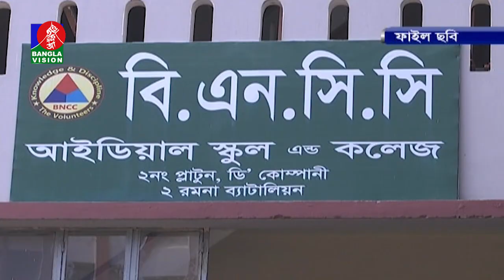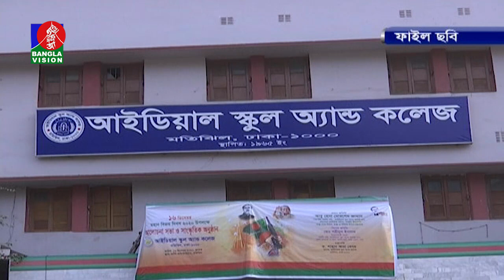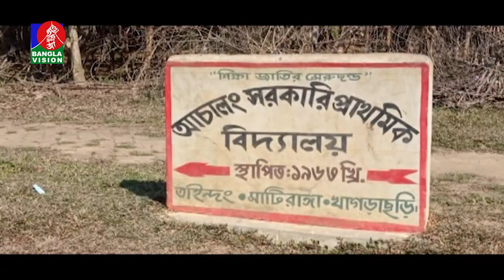সকাল ৭:৩০ টার বাংলাভিশন সংবাদ | Bangla News | 17_February_2022 | 07:30 AM | Banglavision News